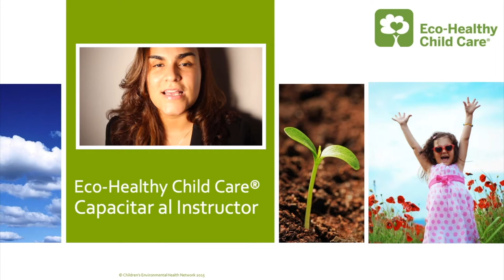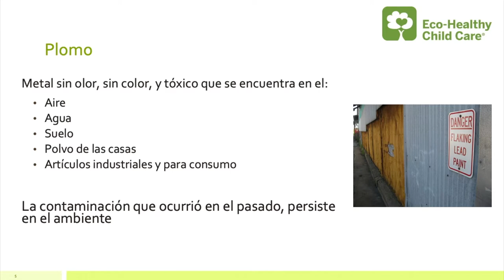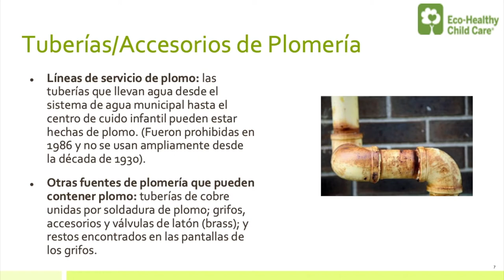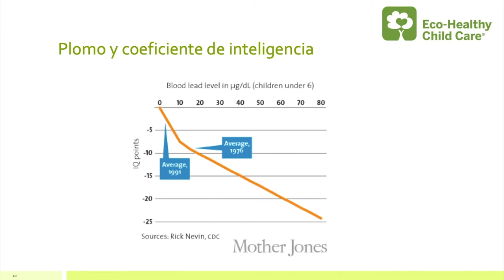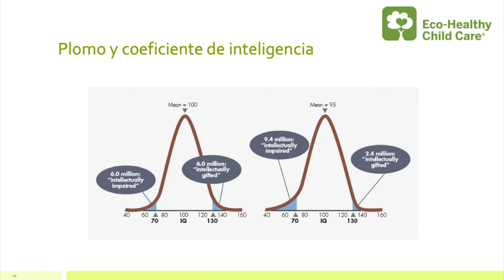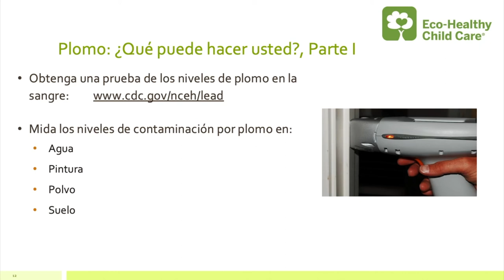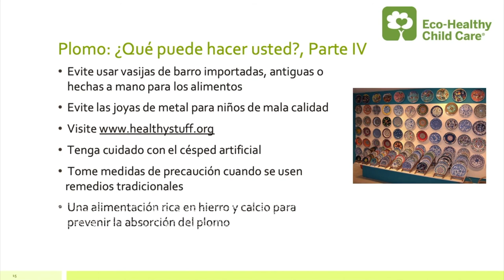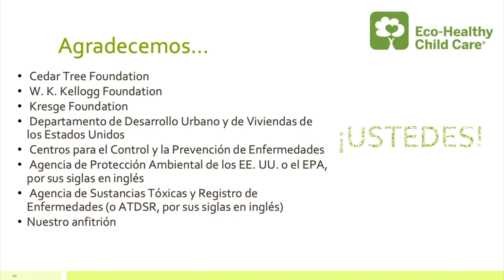Plomo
Este video es una introducción al plomo. El plomo es un metal pesado sin olor y sin color que se encuentra de forma natural en el medio ambiente. Aprenda sobre los efectos del plomo en la salud y cómo mantener seguros a los niños bajo su cuidado.

This video is an introduction to lead. Lead is an odorless, colorless heavy metal that occurs naturally in the environment. Learn about the health effects of lead and how to keep the children in your care safe.